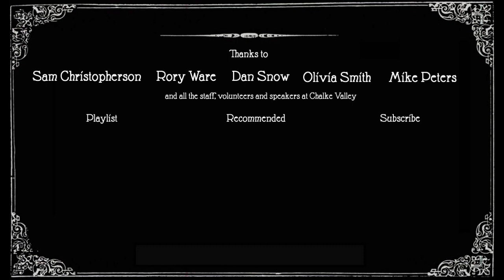Chalke Valley History Rage 2021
In a bonus episode from the Chalke Valley History Festival we asked 5 speakers and guests, "what's your one historical bugbear you wish people would stop believing?". We have comment from Sam Christopherson, Living Historian Rory Ware, Battlefield Guide and former RSM Mike Peters, Podcaster and Public Historian Olivia Smith and the History Guy himself Dan Snow.

0:00 Intro
0:25 Sam Christopherson - Americanisation of D-Day
1:48 Rory Ware - Movement in Armour
3:29 Olivia Smith - Mythology of WW1
6:12 Mike Peters - History is for Everyone
7:32 Dan Snow - Viking Horned Helmets